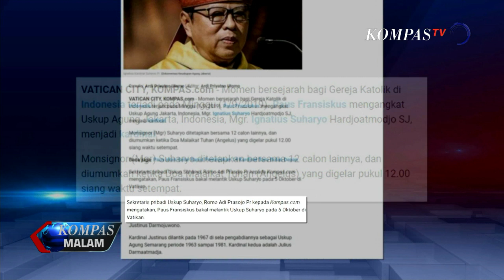Uskup Agung Jakarta Suharyo Ditunjuk Jadi Kardinal oleh Paus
Uskup Keuskupan Agung Jakarta,Mgr Ignatius Suharyo, telah diumumkanPaus Fransiskusuntuk menjadi salah satu kardinal dari 13 kardinal baru.

Pengangkatan Ignatius Suharyo menjadi Kardinal akan digelar dalamConsistoriumalias Sidang Para Kardinal pada 5 Oktober di Vatikan.

Atas penunjukan tersebut, Keuskupan Agung Jakarta pun berterima kasih kepada Paus Fransiskus atas kepercayaannya kepada Gereja Katolik Indonesia.